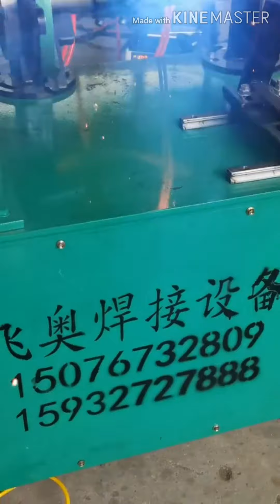Satisfying Video Relax - Amazing machine work - inventation machine and tool